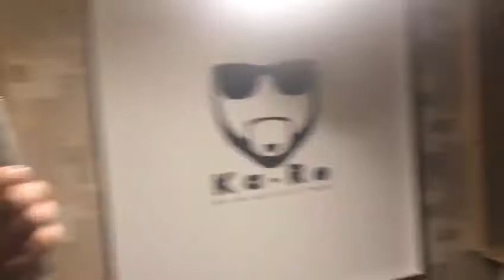Творческий процесс создания песни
Марк Сдвигов
Dj Markus
Markus Sdvigov
Moscow
Russia